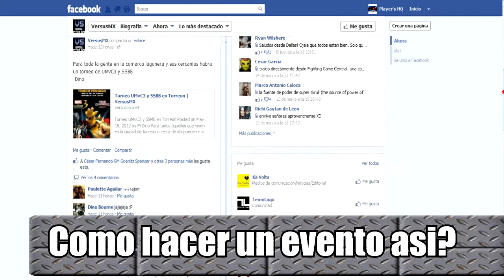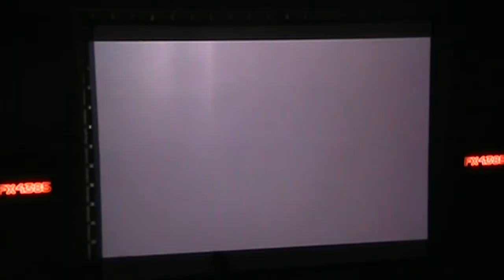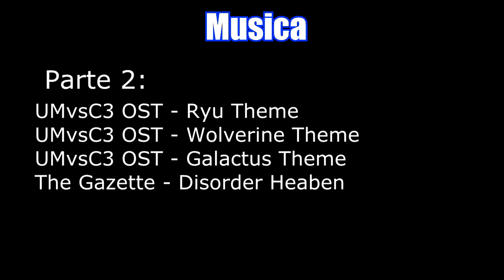Torneo VersusMx Parte 2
Torneo VersusMx. Marvel vs Capcom 3 & Street Fighter
14 y 15 de Abril del 2012 // --- Guadalajara, Jalisco. Mexico

Cobertura por parte de PlayersHQ.
. Cultura y Eventos Gamers

Toda la musica pertenece a sus respectivos autores